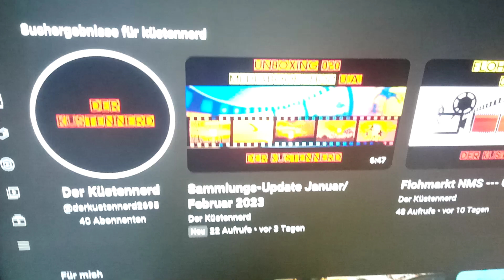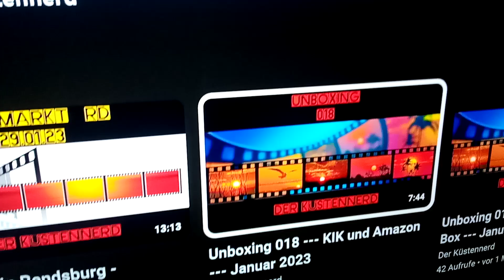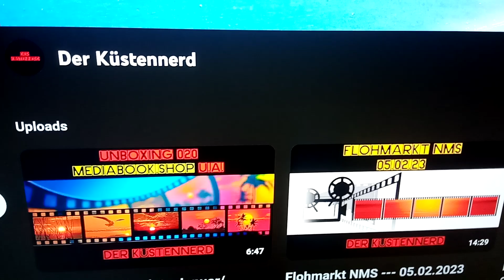Kanalempfehlung 6: Der Küstennerd